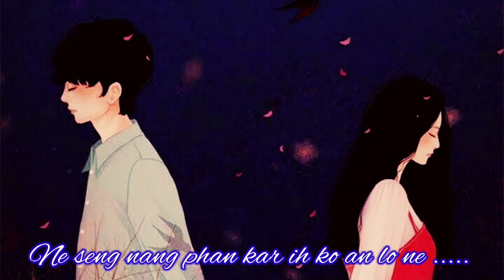Ne_ mungthi the || karbi song || WhatsApp status